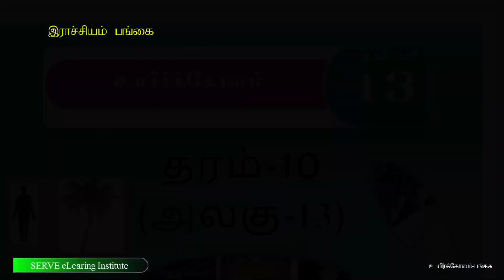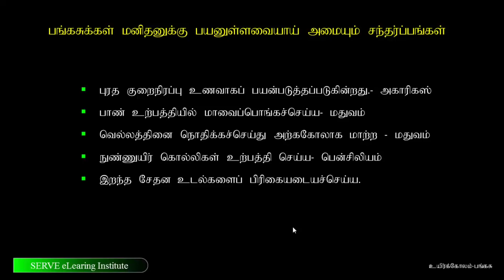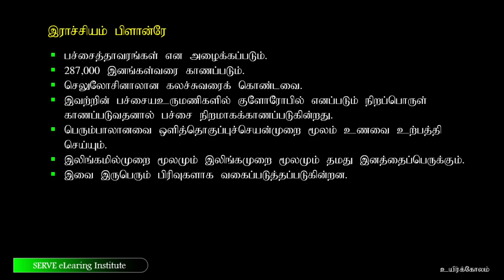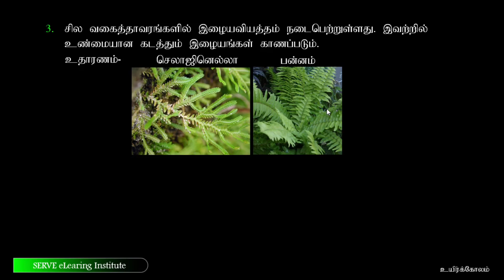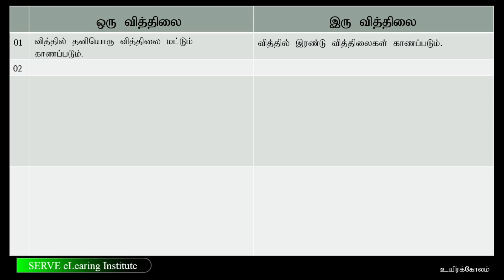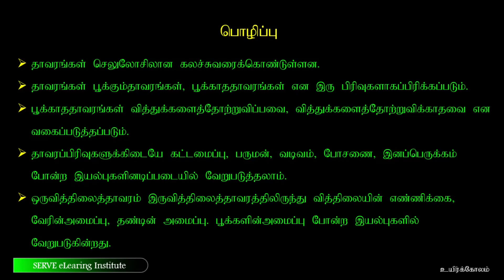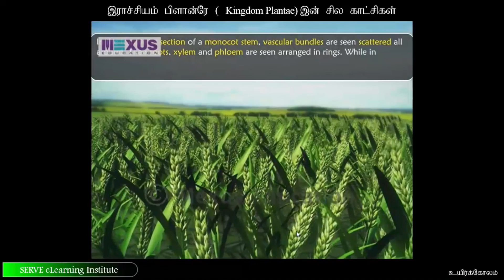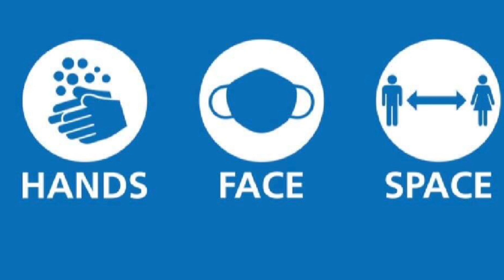Grade 10 Science Unit 13 Biosphere / Part-2 / தரம் 10 விஞ்ஞானம் அலகு 13 உயிர்க்கோளம் /பகுதி-2